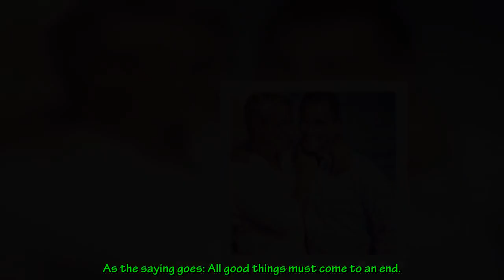Olympian Greg Louganis and Johnny Chaillot Split After 8 Years of Marriage